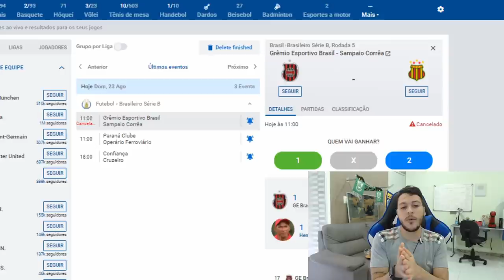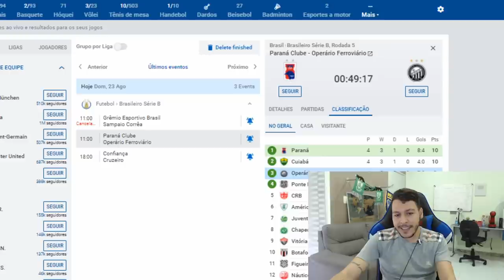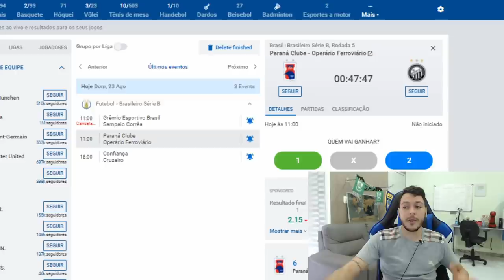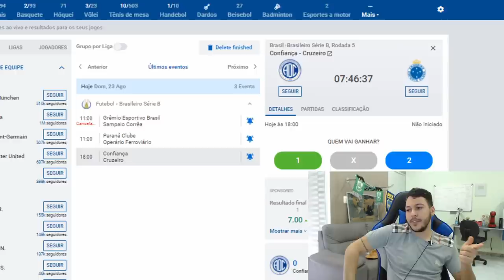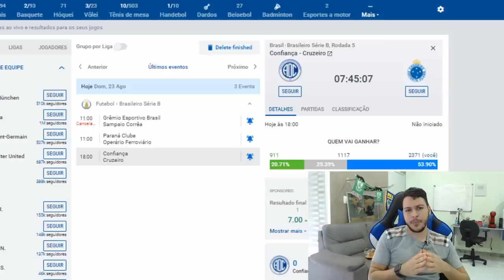PALPITE FUTEBOL DO DIA 23/08/2020 - SERIE B